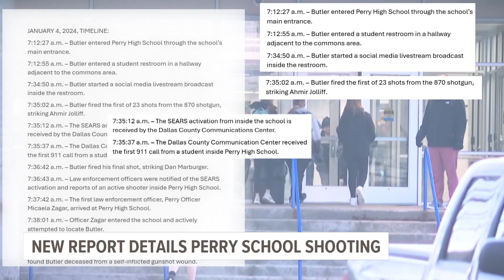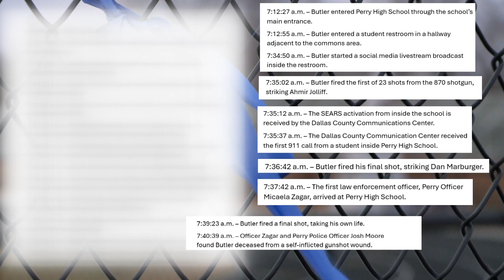Investigative summary of Perry shooting reveals it lasted less than 5 minutes